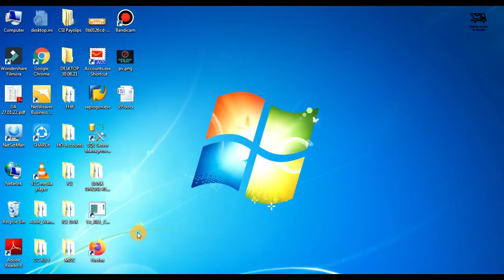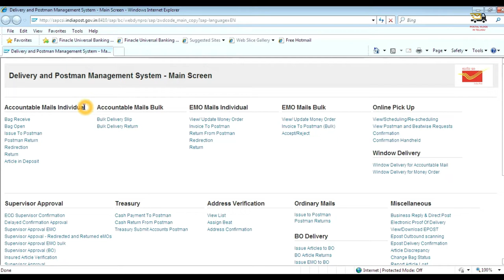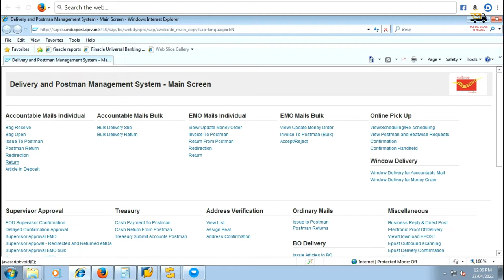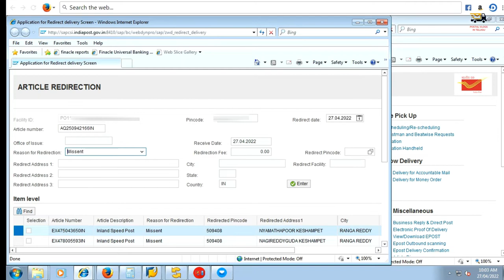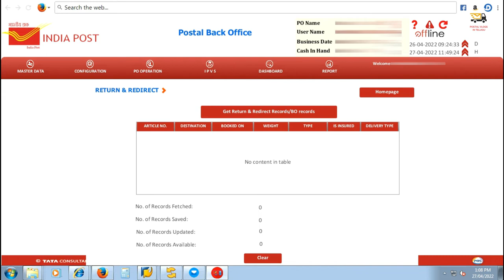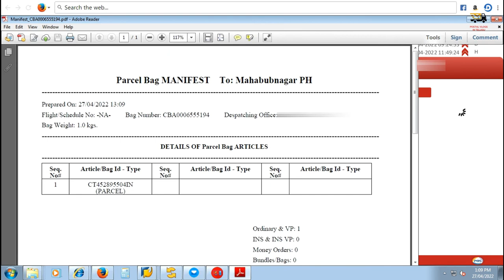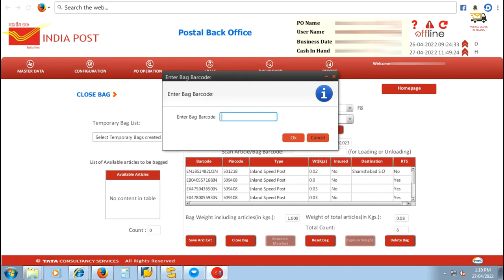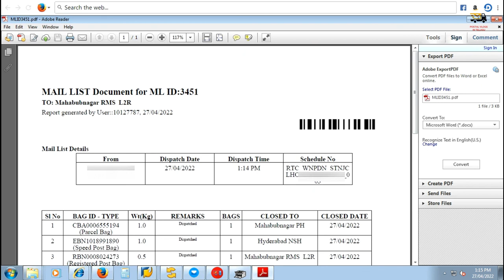How to Dispatch bag in Postal Back Office |Telugu |EPISODE - 10|SAP Tutorials|Postal Employees| PVIT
This channel is created for Postal Employees for creating awareness on postal products and software functionalities.